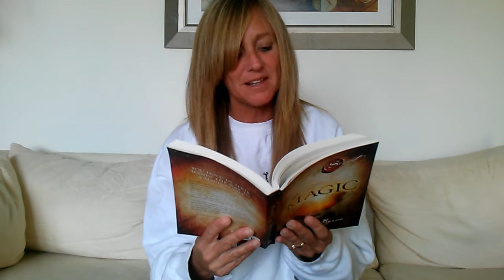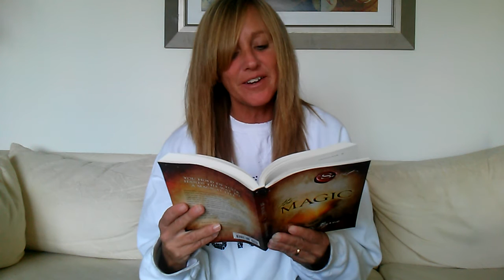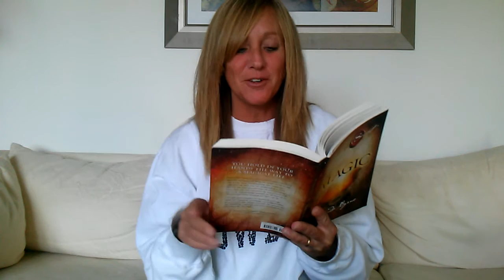The Magic - Day 12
It's such a blessing to be a blessing to others and it's a blessing when others touch your life in such a way so meaningful and deep that you feel the gratitude for them to your core. What a great way to show them whether they are still around or not that they meant a lot to you as well as a way for you to feel the love and gratitude right now so that you can experience the magic! Let's do this guys and gals! ;)

     "At times our own light goes out and is rekindled by a spark from another person. Each one of us has cause to think with deep gratitude of those who have lighted the flame within us." ~Albert Schweitzer (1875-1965) Nobel Peace Prize - Winning Medical Missionary and Philosopher

Magical Practice Number 12:

Magical People Who Made a Difference

   1) Count Your Blessings: Make a list of ten blessings. Write why you're grateful. Reread your list, and at the end of each blessing say thank you, thank you, thank you, and feel as grateful for that blessing as you can.

2)  Find a quiet place alone sometime during today, and make a list of three people who made a difference in your life.

3)  Work through the list one person at a time, and while talking out loud tell each person the reason why you're grateful for them, and exactly how they affected the course of your life.

4)  Just before you go to sleep tonight, hold your Magic Rock in one hand, and say the magic words, thank you, for the best thing that happened during the day.

 Just loving these practices! Are YOU? Do you feel like sharing your positive influences and experiences with us? Would love to hear them below in the comments. We love being inspired by others success stories or even something that caused you to make a different decision. Change is powerful and it all starts with YOU! ;)

Be sure to come back tomorrow for The Magic - Day 13!